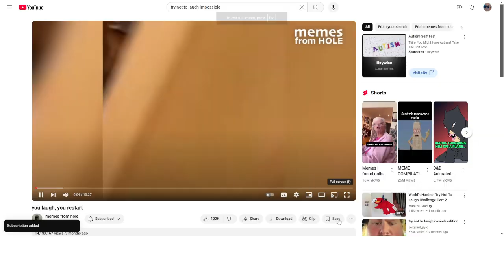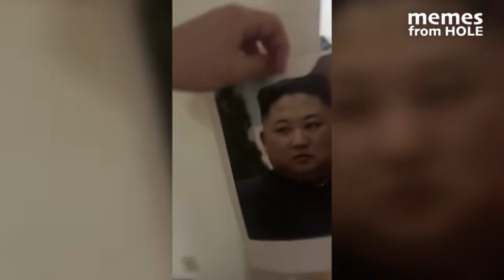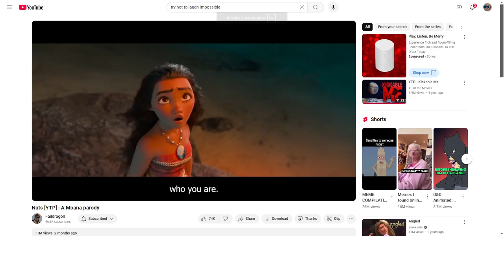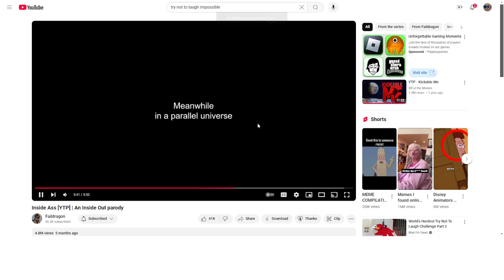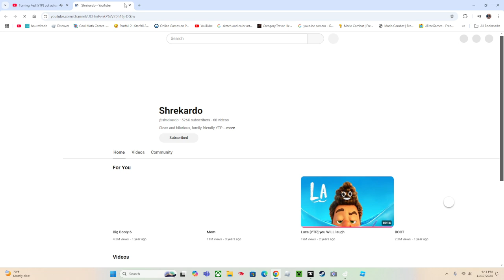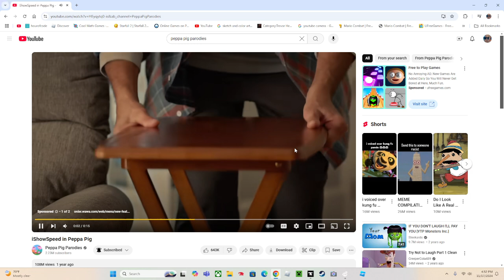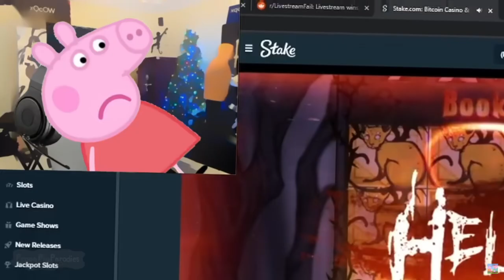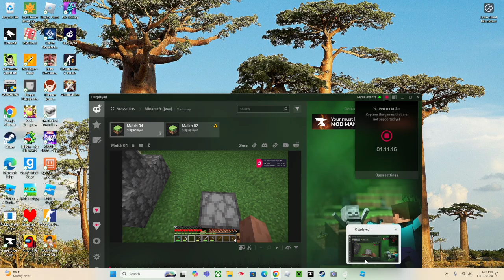ylyl try not to laugh #2